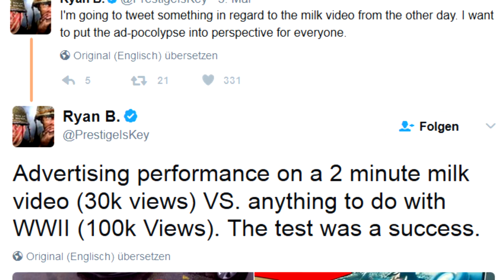Ende der Gaming Szene? | Call of Duty Youtuber verdienen weniger | YOUTUBE NEWS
Thema: Die Werbeeinnahmen auf Call of Duty Videos sinken, weil auf Videos mit COD Content sehr wenig Werbung geschaltet wird.